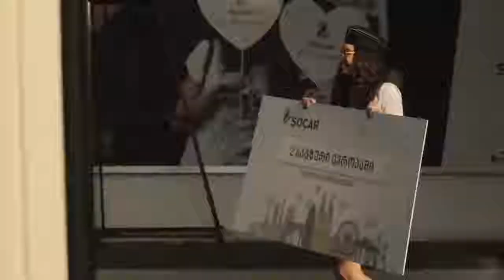ფრენიუმი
სოკარის მომგებიანი საპირველაპრილო ხუმრობა